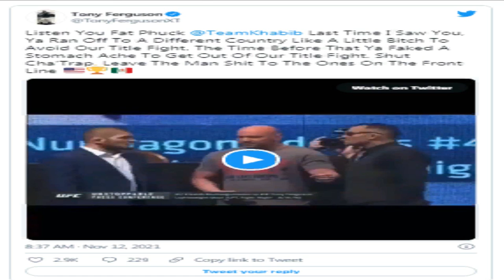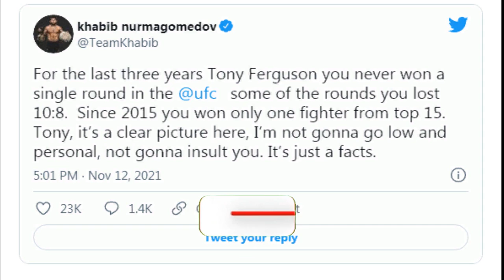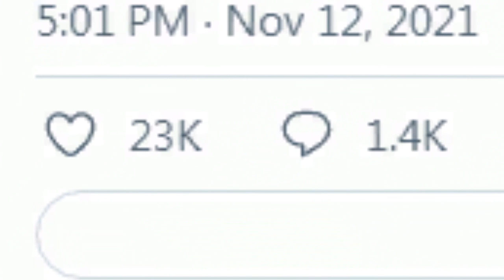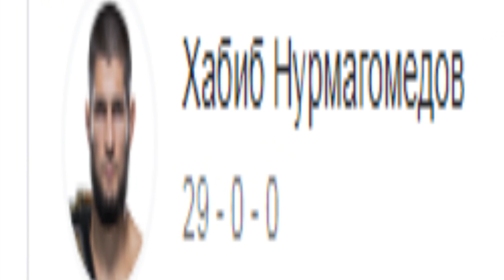Коленом в лицо: закончился мощным нокаутом | КОНФЛИКТ ХАБИБА НУРМАГОМЕДОВА И ТОНИ В ТВИТТЕРЕ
Лучшая благодарность для нас - твой лайк, репост и комментарий под видео.
Спасибо за понимания.
Хорошего просмотра!!!
Всем спасибо!